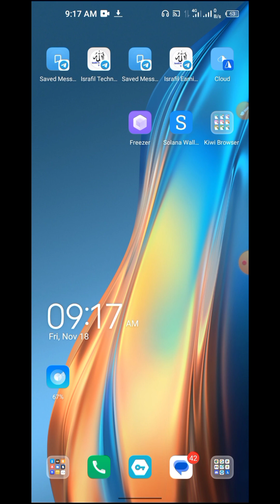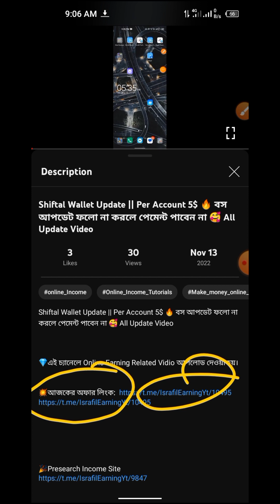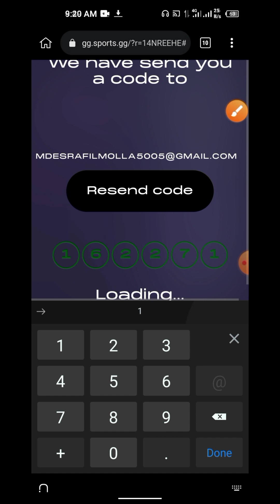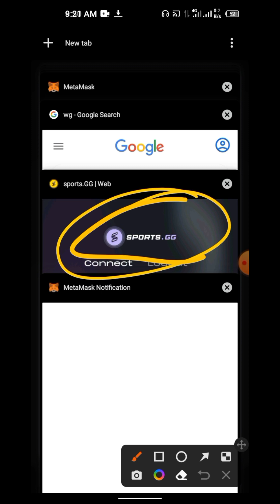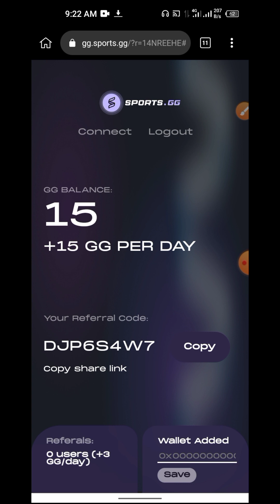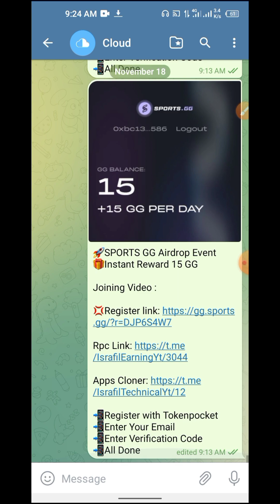Sports GG Airdrop || Instant 15 GG Token 😱 Perday Free Income🔥 দ্রুত জয়েন করেন 🏹🏹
💎👭 Earning Topic👇👇👇👇

👉 Online income
👉 Israfil Technical Yt
👉 Israfil Earning Yt

     🙏🙏🙏🙏ভুল ত্রুটি 🙏🙏🙏🙏